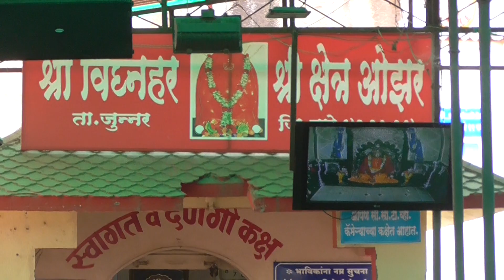OZAR Shree Vighnahar Ganpati Ashtavinayak Temple Ozar Pune Maharashtra.....PART 4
GANPATI BHAPPA MORYA. MANGAL MURTI MORYA.